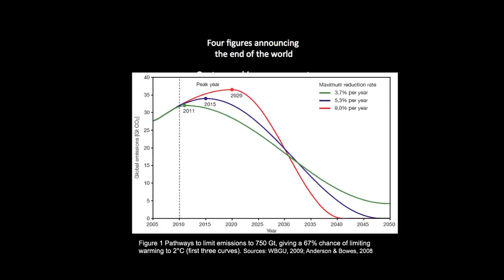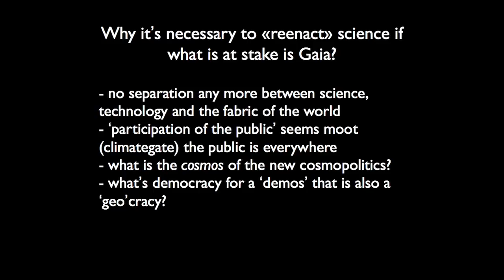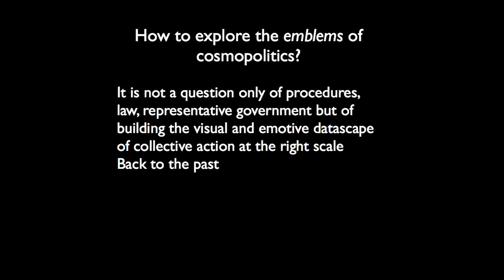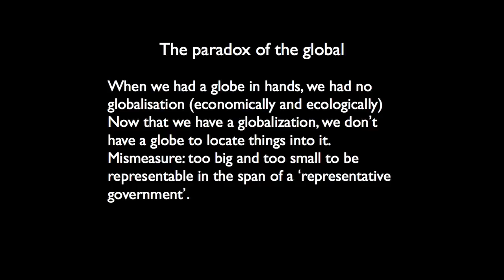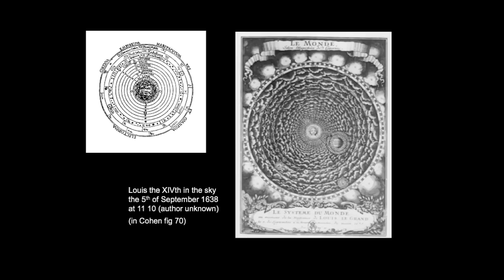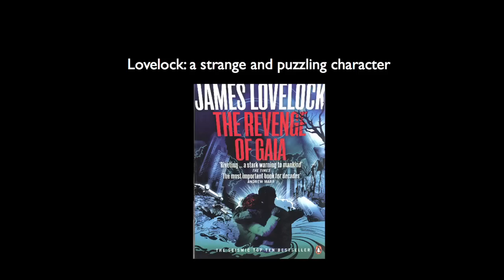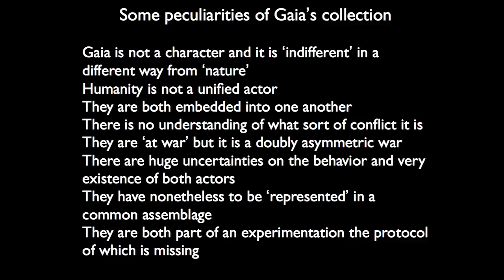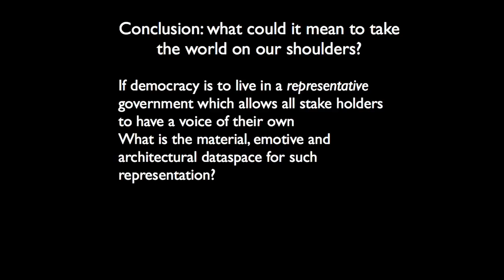Reenacting Science: Bruno Latour at SCIENCE GALLERY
Bruno Latour gives a lecture titled 'Reenacting Science' at Science Gallery, Trinity College Dublin, Ireland

World-renowned philosopher and anthropologist Bruno Latour, the world leader in science studies who pioneered actor-network theory, speaks at Science Gallery on February 20th 2012

About the speaker: Born in 1947 in Beaune, Burgundy, from a wine grower family, Bruno Latour was trained first as a philosopher and then an anthropologist. From 1982 to 2006, he has been professor at the Centre de sociologie de l'Innovation at the Ecole nationale supérieure des mines in Paris and, for various periods, visiting professor at UCSD, at the London School of Economics and in the history of science department of Harvard University.

He is now professor at Sciences Po Paris where he is also the vice-president for research of that school.

After field studies in Africa and California he specialized in the analysis of scientists and engineers at work. In addition to work in philosophy, history, sociology and anthropology of science, he has collaborated into many studies in science policy and research management. He has written Laboratory Life (Princeton University Press), Science in Action, and The Pasteurization of France. He also published a field study on an automatic subway system Aramis or the love of technology and an essay on symmetric anthropology We have never been modern. He has also gathered a series of essays, Pandora's Hope:Essays in the Reality of Science Studies to explore the consequences of the " science wars". After having directed several thesis on various environmental crisis, he published a book on the political philosophy of the environment Politics of Nature (all of those books are with Harvard University Press and have been translated in many languages). In a series of books, he has been exploring the consequences of science studies on different traditional topics of the social sciences: religion in On the Modern Cult of the Factish Gods, and Jubiler ou les tourments de la parole religieuse, and social theory in Paris ville invisible, a photographic essay on the technical & social aspects of the city of Paris (available on the web in English Paris Invisible City). After a long field work on one of the French supreme Courts, he has recently published a monograph la Fabrique du droit-une ethnographie du Conseil d'Etat (also now in English). A new presentation of the social theory which he has developped with his colleagues in Paris is available at Oxford University Press, under the title: Reassembling the Social, an Introduction to Actor Network Theory.

After having curated a major international exhibition in Karlsruhe at the ZKM center, Iconoclash beyond the image wars in science, religion and art, he has curated another one also with Peter Weibel Making Things Public The atmospheres of democracy which has closed in October 2005 (both catalogues are with MIT Press).

While in Sciences Po, he has created the médialab to seize the chance offered to social theory by the spread of digital methods and has created, together with Valrie Pihet a new experimental program in art and politics (SPEAP).

Having been awarded and ERC grant to pursue an inquiry into modes of existence, he is now for three year engaged into the making of this collaborative digital platform.